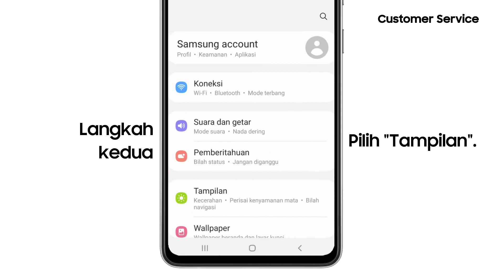Cara Mengaktifkan Panel Edge - Galaxy A72